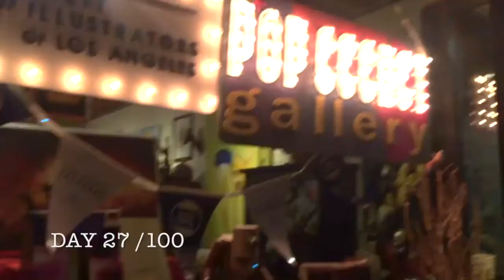100 days of making comics - Day 27